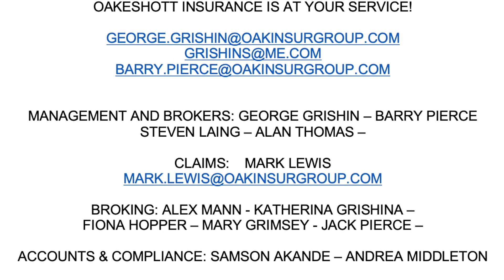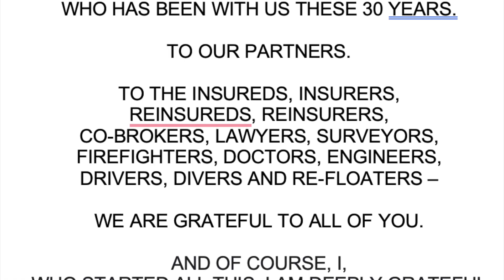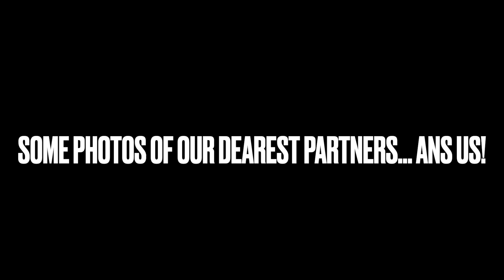Oakeshott 30!!!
Yes, yes, yes, Oakeshott Insurance is THIRTY years old!
We thank all our partners for staying with us for three decades!
Just to remind you, we are a Lloyd's of London broker.
We work in marine insurance worldwide,
with existing clients based in 20 countries.
Oakeshott, See photo:
Alan Thomas - Samson Akande - George Grishin - Barry and Jack Pierce.
Jean Pierce, Mark Lewis, Katherina Grishina, Steven Laing, our friend Martin Lanting.
Also, Fiona Hopper,  Mary Grimsey, and Andrea Middleton.
And now, a bit of history: Around September 25th, 1993, everything was ready for the Future Glory. I (George Grishin) was on my own. I promptly set up a company, bought a car, a computer, a printer (I already had a fax). And moved out of the Black Sea & Baltic’s house on Oakeshott Avenue, Highgate N6 - into the UNKNOWN.
On the first of October, 1993, I got up and went to the City thinking: “I’ll go there and insure something.” I met a lot of colleagues and the attempt at insurance ended in a party.
But already on October 9th we had our first contract.
I was working away on my own for 14 months... To be honest, I was never bored. The first insured came from Murmansk, Klaipeda, Riga, Odessa, Vladivostok, St. Petersburg. We had Oakeshott’s first contracts.
Therefore, at the beginning of 1995, I moved to Minories EC3, where we have been working since then. I hired red-haired Richard Martin as a subordinate - but he was not a hothead. And then luck smiled on Oakeshott (and GG) -
and Barry Pierce and Samson Akande joined Oakeshott. Ever since the beginning of August 1995, we have been together.
That's when Len van der Put created our non-standard logo – thanks, Len!
Luck smiled once again - and since the beginning of 2001, Katerina Grishina has been with us. And with me!
All this time we worked with Alan Thomas, whom we knew since the 1980s. The merger of our companies took place at the end of 2021.
Yes, there were a lot of interesting things along the way - including our offices in Kyiv, Almaty, Moscow, St. Petersburg...
Everything is changing, what can we do?
But our partners are still there. Most of them.
We have been working with the fleet from Klaipeda, Limarko, for thirty years. 30. Three-Oh.
Some partners, who have literally become members of our families… Based in Odessa, Istanbul, Varna, St. Petersburg, London, Hamburg, Almaty, Turkmenbashi, Dubai, Piraeus...
With all of them, we have been friends and partners for 20-25 years.
In October, Oakeshott’s 25th reception will take place in Baden-Baden. The final one: because we have decided to focus on direct insurance and facultative reinsurance.
I want to say this to everyone who has been with us these years.
To our partners.
To the insureds, insurers, reinsureds, reinsurers, co-brokers, lawyers, surveyors, firefighters, doctors, engineers, drivers, divers and re-floaters –
we are GRATEFUL to all of you.
And of course, I, who started all this, I am deeply grateful to my colleagues.
To both former and present.
And – to Katya, who is inspiring me to fight on.